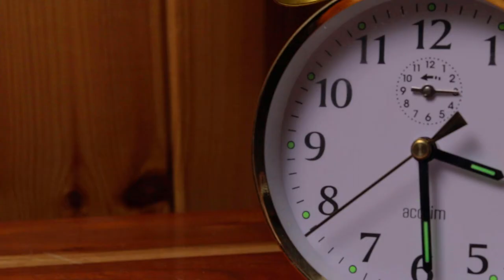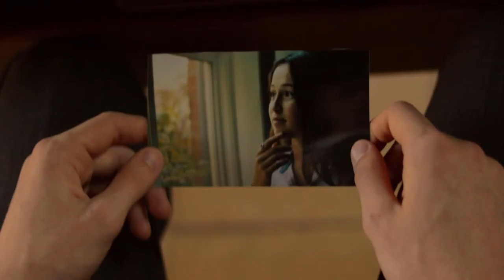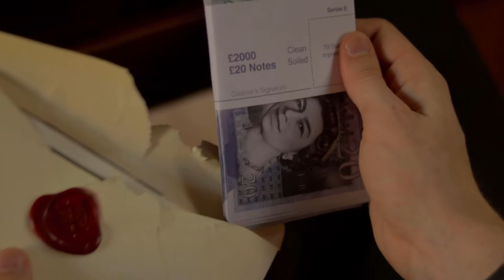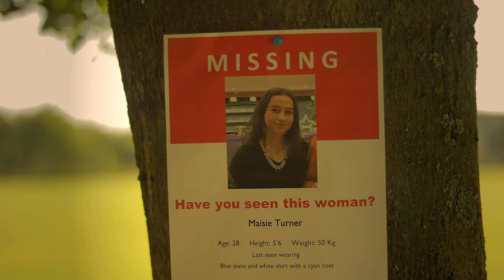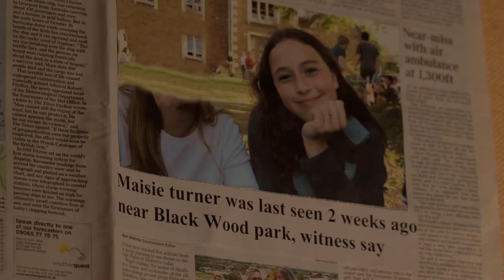''At Gunpoint'' (2020) - Short Film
At Gunpoint - a tale of deceit and murder. A man must continue his murderous work in order to finance his requirements. Plagued by his mysterious clients and his inability to escape, he finds himself at gunpoint.